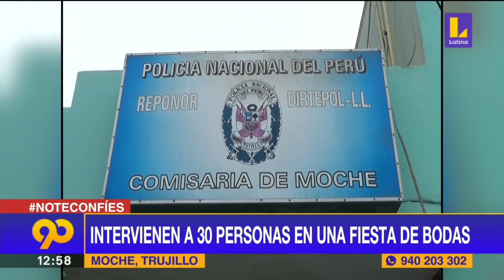Intervienen a 30 personas en una fiesta de bodas